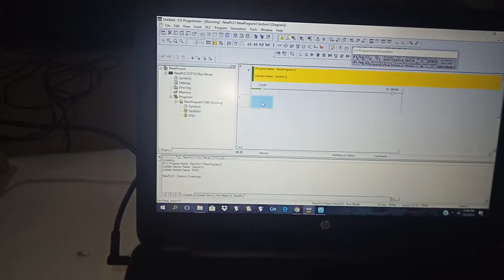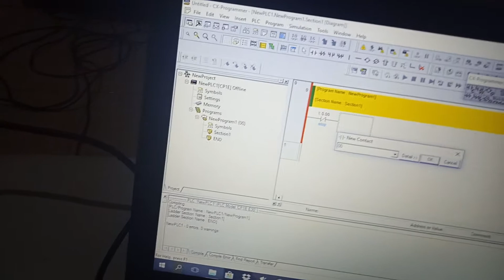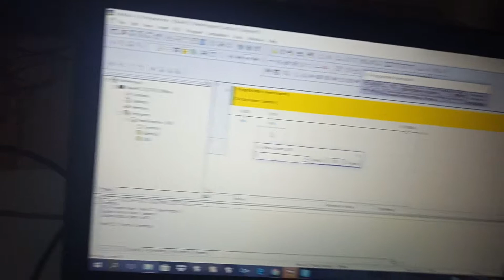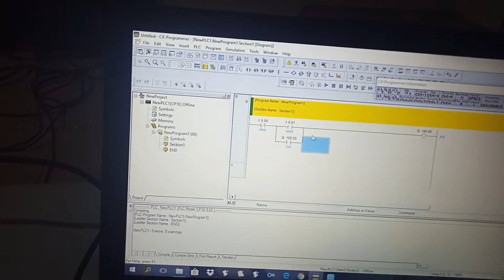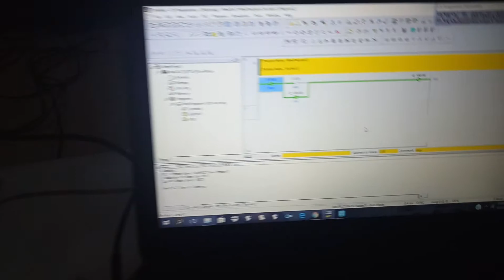Belajar PLC ke dua membuat diagram leader pengunci (INTERLOCK)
belajar dasar PLC on / Off